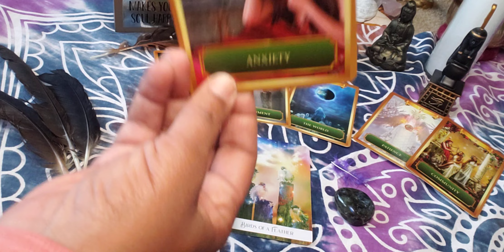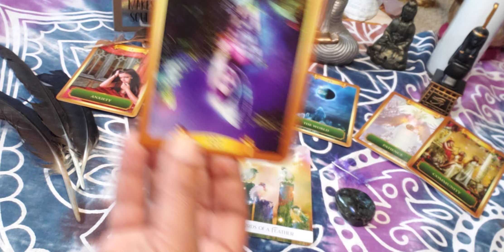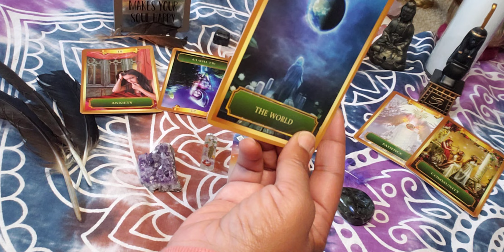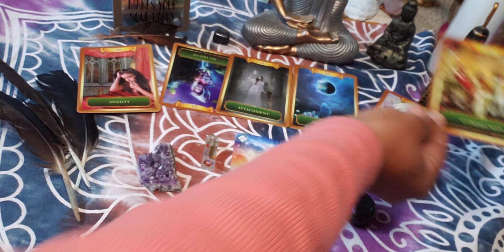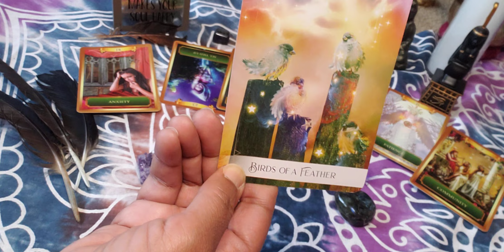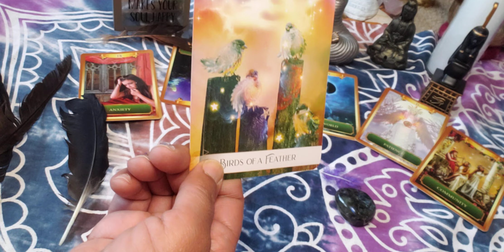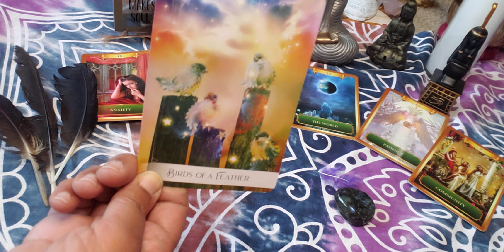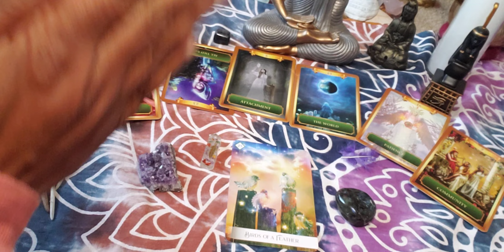You gotta know when to hold them, know when to fold them... 🔮 NOV 2022 Energy Update 🔮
Greetings Family,

I declare this reading is just for me. I have literally been struggling with attachment issues in spiritual guidance most of my life. I sit in gratitude for the relationships I have established in the last few years. With a strong knowing that my earth guides and spirit guides along with me set all this up before I incarnated on this planet. If we don’t learn to release the attachments, we can fill ourselves with fear and trepidation which is not good for the soul. Making connections with like-minded and like-hearted people is important because they either trigger or ignite your energy. This is a thing I think we fear the most, at least I did. But now I am understanding that we need to face the fear in order to work through issues in our lives. When you connect with a group of people who can mirror yourself back you can begin the healing process and move forward in peace. Then you can let go of a desperate need to belong and just BE.

In eternal gratitude,
Namaste Necilia🧘🏿‍♀️

Join the New Earth Collaborative!

We believe in food sovereignty not food crisis. It’s time for the human collective to plant and grow our own food. We are gifting free seeds each quarter, but you must sign up

🪙💰💵🪙💰💵🪙💰💵🪙💰💵🪙💰To purchase the Manifest Your Own Abundance Toolkit and Manifestation Affirmation Card Deck go

🔮PAST INTO CURRENT ENERGY

#18 Anxiety – Worry or Distress
I let go of fear and worry. I assume the best and live in peace. All is well.

🔮MOVING THROUGH CURRENT ENERGIES

#5 Attachment – Perceived Need and the Choice to Let Go
I release attachment and choose peace. I am strong, free, and able to choose what honors me.

#29 The World – Expansion, Opening Up
My life expands into boundless horizons with unlimited, powerful energy. A world of possibilities is open to me now.

🔮FUTURE POSSIBILITIES IN ENERGY

#23 All Tied Up (REVERSED) – Lack of Motion or Sense of Personal Freedom
I release stuck energy, old habits, and restrictions. My life is opening up. I am free to choose my reality.

#16 Patience – Peaceful Presence, Letting Go of Desperation
I pursue my goals with open receptivity. I am patient and flexible, willing to receive in many surprising and imaginative ways.

#7 Community – Connection with Kindred Spirits
I open my life to the wonderful people around me. I am making strong beneficial connections in both my personal and professional life.

🔮OVERALL ENERGY FOR NOVEMBER 2022

Oracle of 7️⃣ Energies by Colette Baron-Reid
#25 Birds of a Feather
Key Concepts: sharing, community, a sense of belonging, fellowship with like-hearted people, understanding the concept of “we” before “me”

BE HAPI BE LIGHT BE LOVE🙏🏾☀️💛